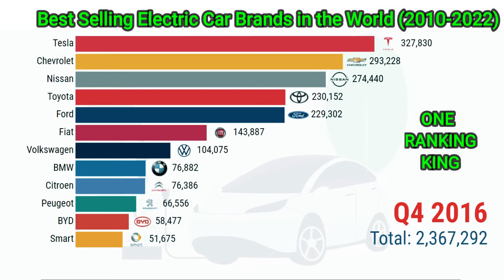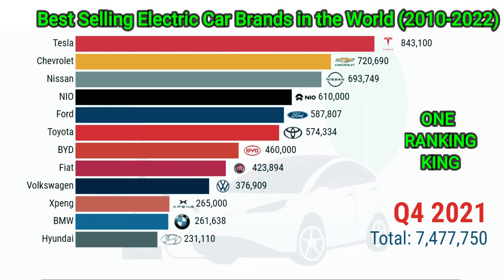Best Selling Electric Car Brands in the World (2010-2022)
best selling electric scooter in india

best selling car in india 2022

best selling electric car in the world

best selling ev cars in india

Music SONG     Invincible

ALBUM        Invincible